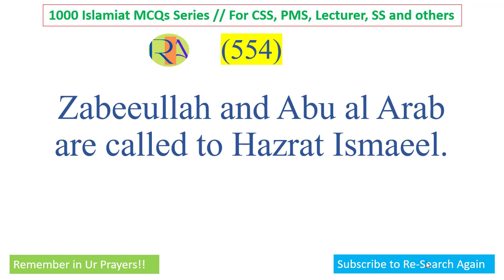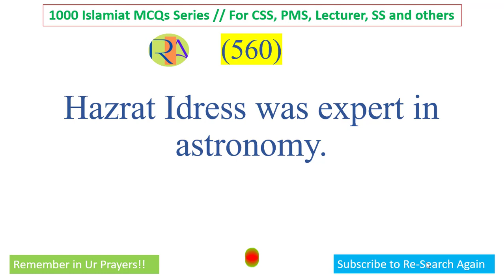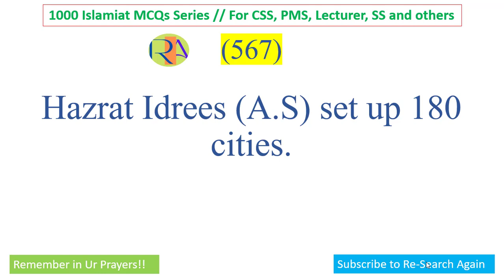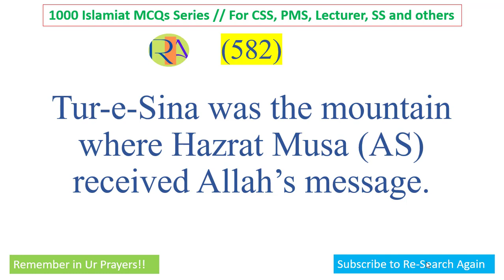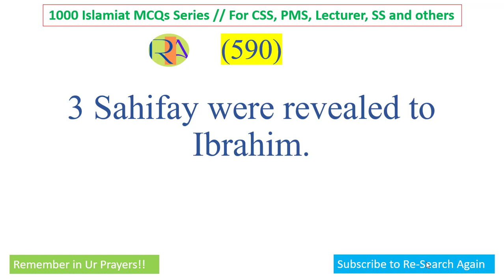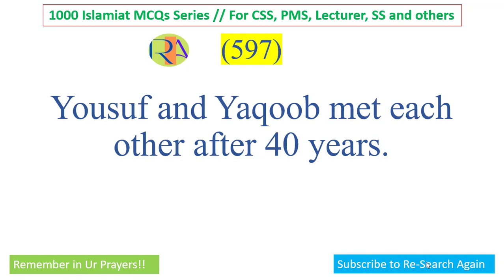Islamiat Most Important MCQs from 550 to 600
Islamiat most important MCQs from 400 to 450